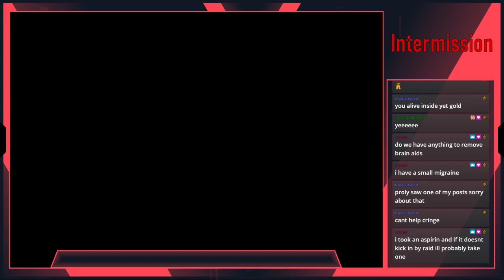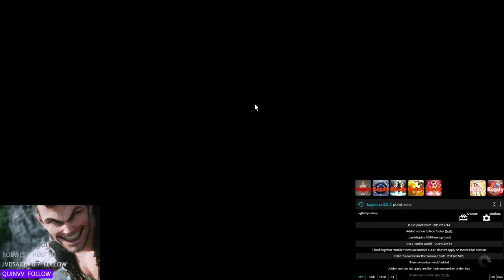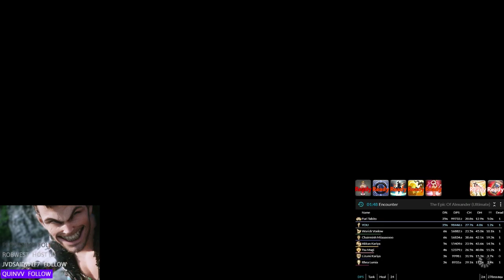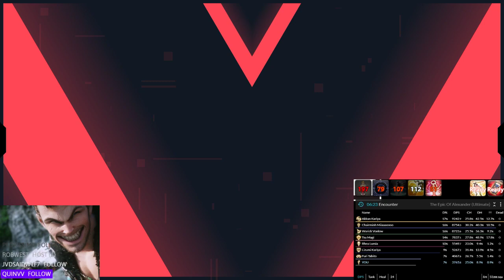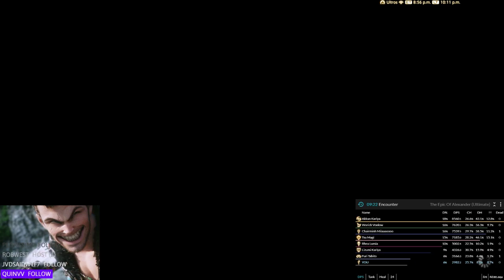6/3/2020 - VALORANT & FFXIV (TEA)